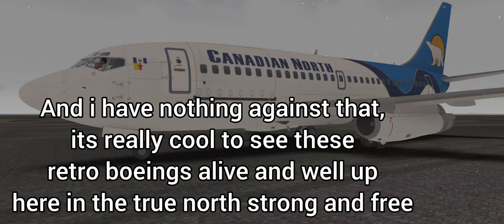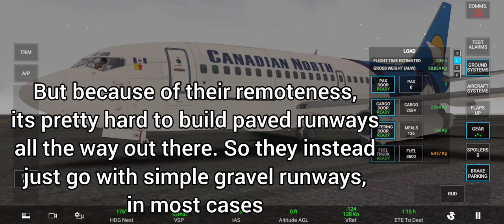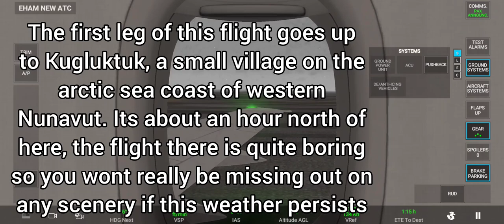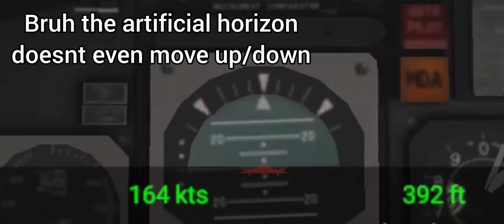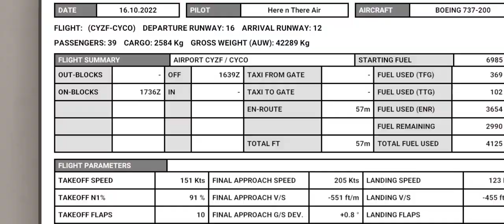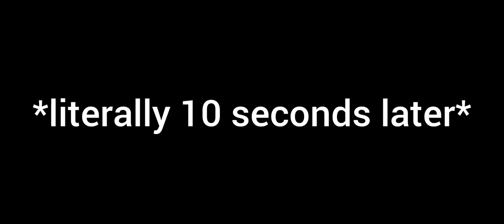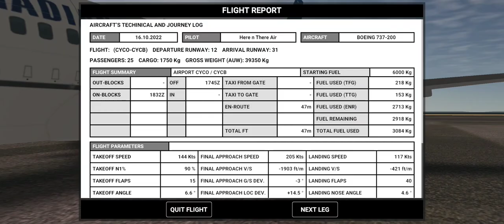Flying the 737-200 COMBI to ARCTIC gravel stripes | Canadian North Boeing 737-200C | RFS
Route: Yellowknife (CYZF) to Kugluktuk (CYCO) to Cambridge Bay (CYCB)

Todays flight is a special one for sure. It is the airline Canadian North's last remaining 737-200 route, prior to its retirement which will apparently happen soon. Additionally, the flight goes to some gravel strips, which is interesting (well it would be if they actually were gravel in RFS)

Intro:
Far Away by INOSSI

Other:
Another Time by Ikson
Number One (feat. Lena van Woods) by BZMT

You may reuse my video footage, but credit me please, and dont be a jerk and reupload an entire video lmao